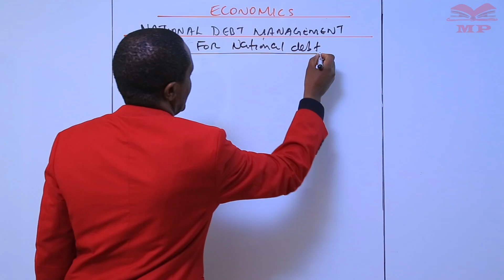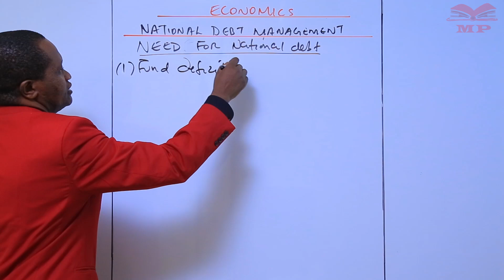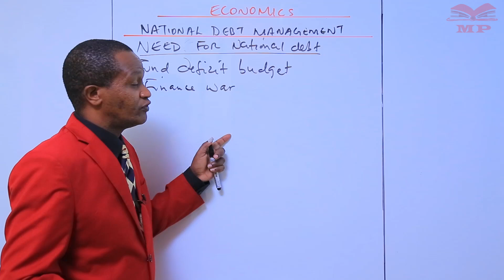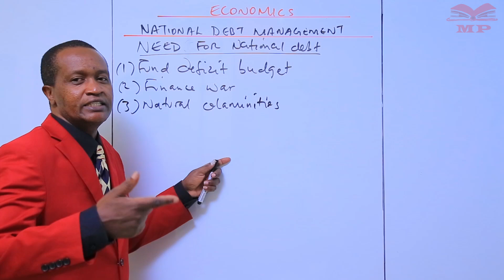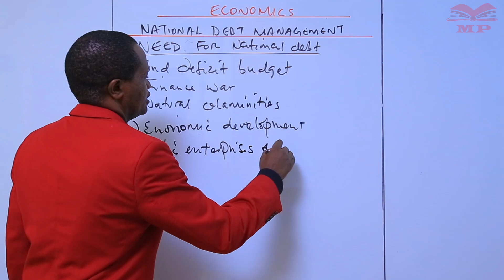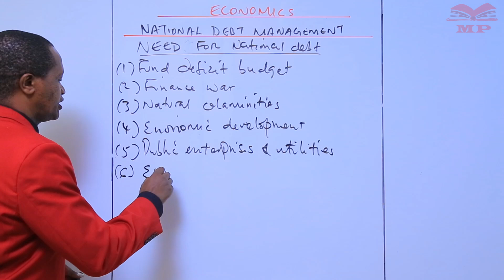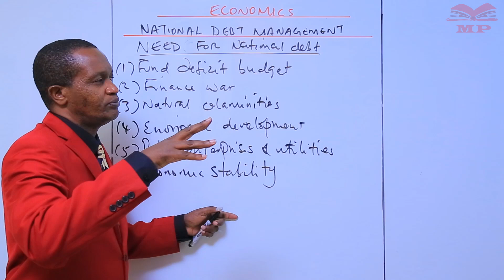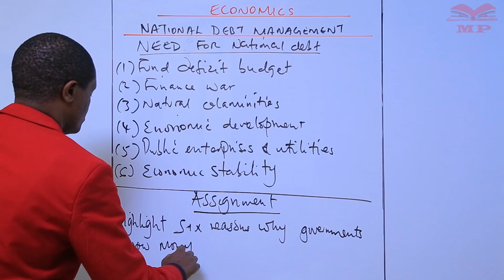Need for National Debt